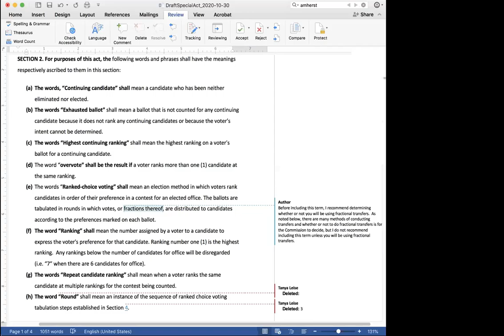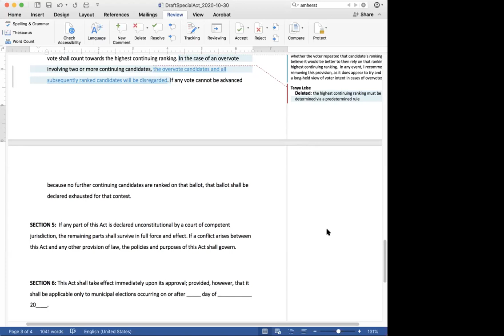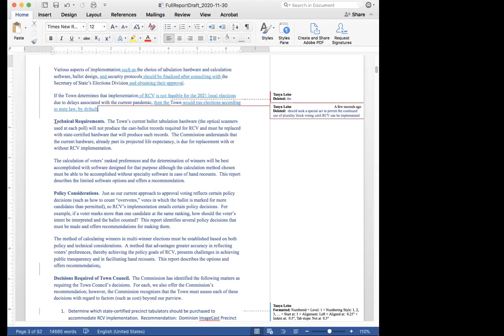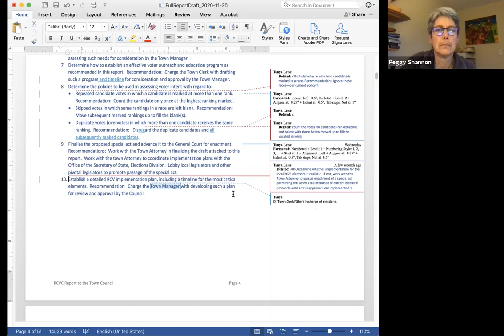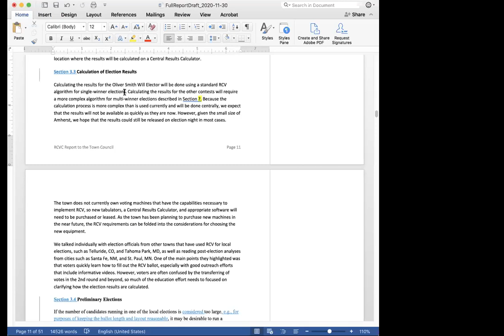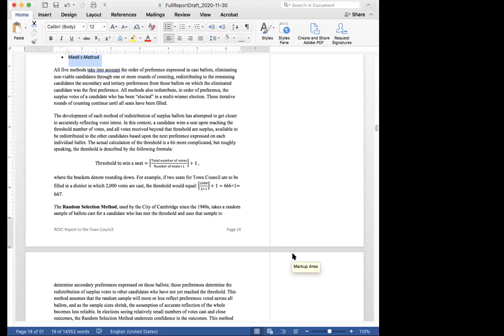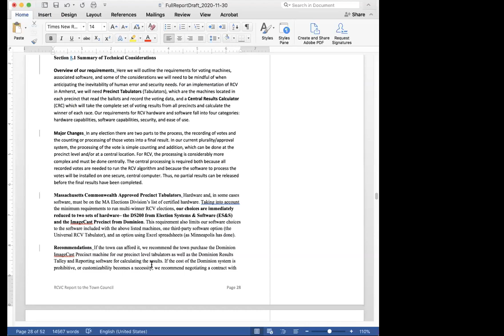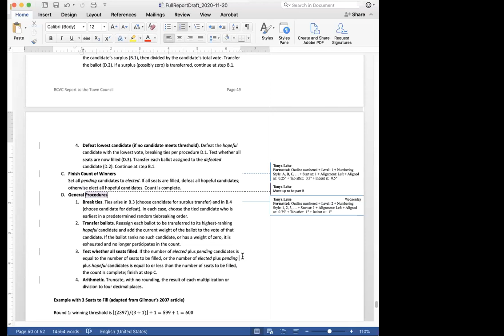Ranked Choice Voting Commission November 30, 2020